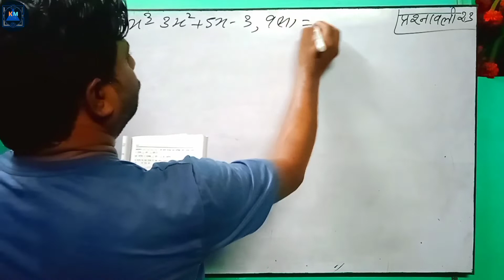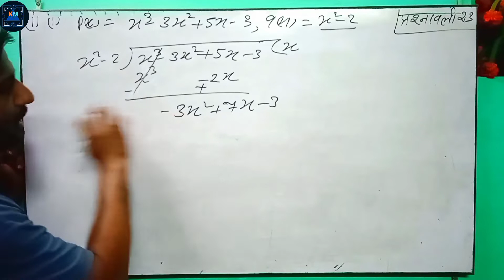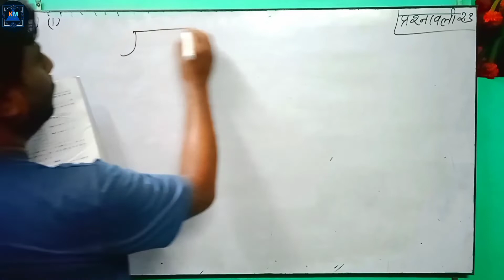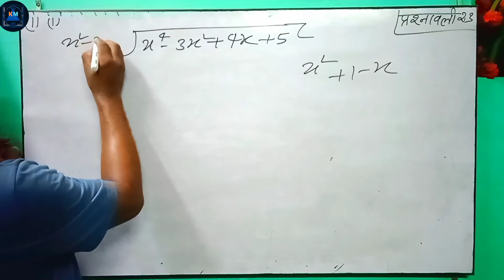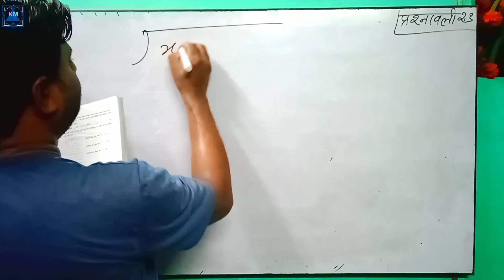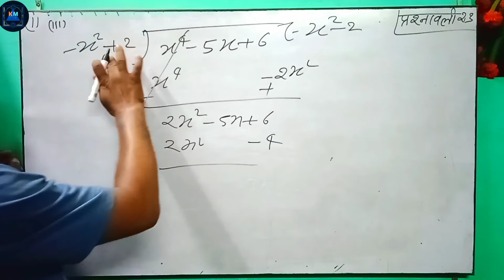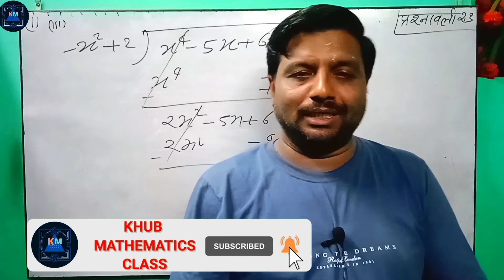||CH-2 POLYNOMIALS|| Ex 2.3 Q1 CLASS 10TH MATHS NCERT||bseh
#||CH-2 POLYNOMIALS|| Ex 2.3 Q1 CLASS 10TH MATHS NCERT
bseh app kaise use kare
bseh bhiwani latest news
class 10 hbse maths paper 2022
hbse hbse 10th exam paper maths
long division of polynomials
mathematics analysis
Math with Sarvesh
Mathematics teacher sarvesh
cbse latest news term 2
cbse latest news today
cbse term 1 weightage

instagram link SarveshKumar196412th board exam 2022QUESTION 2 class 10th ex 9.1application of trigonometry class
CTETFind HCF of 135 and 225Mp boardIcse/isc 2022 semester-2Chapter 1 Real NumbersLemmaExercise 1.1 Q2Using euclid's Division AlgorithmUp board 10 examcbse term 1